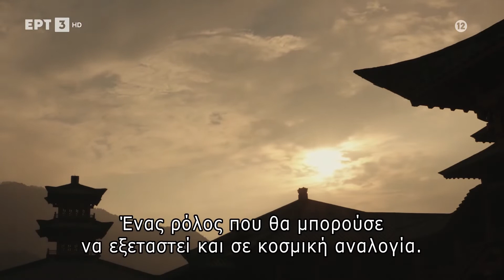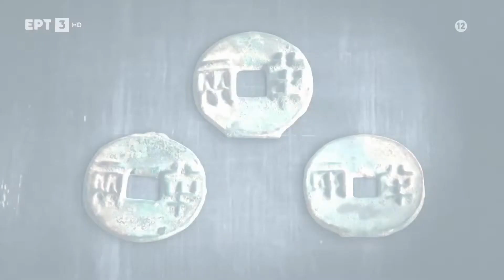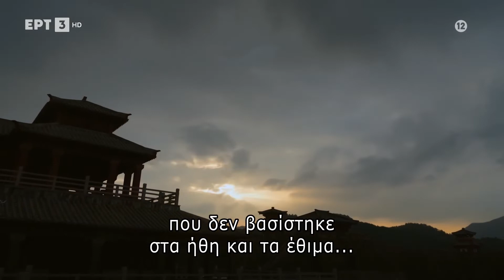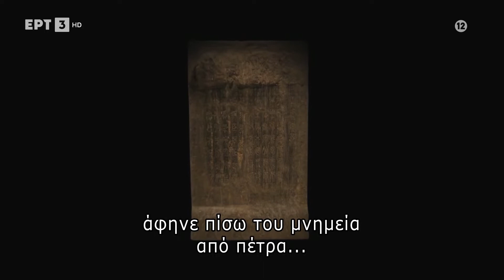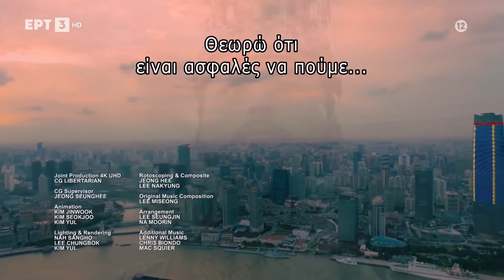Οικοδομώντας ένα έθνος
China's Dragon Emperor (2018)
Ο πρώτος αυτοκράτορας της Κίνας

Επεισόδιο 1

Ντοκιμαντέρ δύο επεισοδίων παραγωγής Νότιας Κορέας